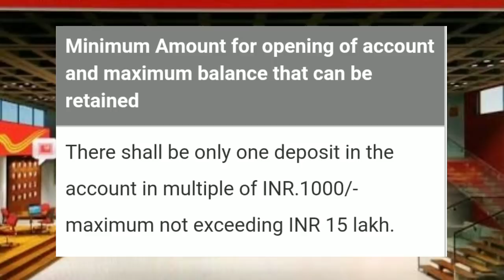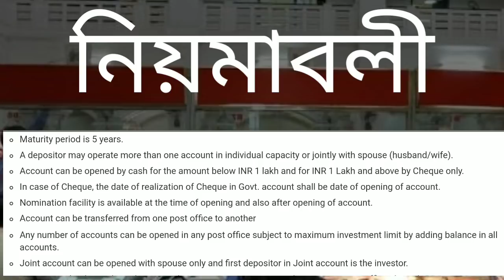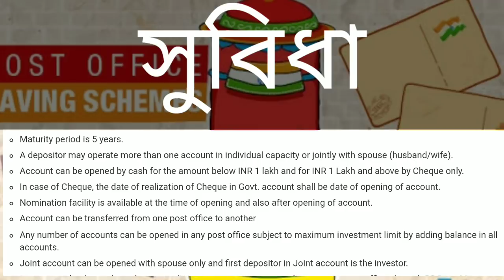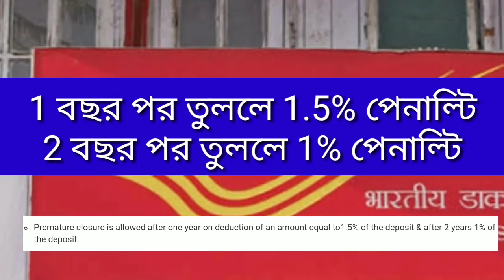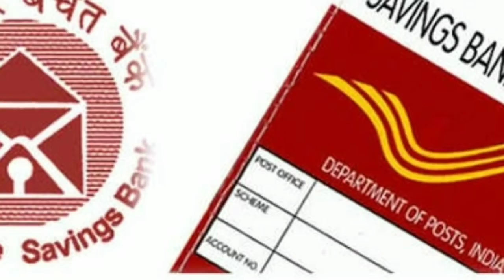Post Office Senior Citizen Savings Scheme (SCSS) | Senior Get Double Interest Benefit (Bengali)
Senior Citizen Savings Scheme (SCSS)
Post Office NEW Interest Plan
An individual of the Age of 60 years or more may open the account.
An individual of the age of 55 years or more but less than 60 years who has retired on superannuation or under VRS can also open account subject to the condition that the account is opened within one month of receipt of retirement benefits and amount should not exceed the amount of retirement benefits.
Maturity period is 5 years.
A depositor may operate more than one account in individual capacity or jointly with spouse (husband/wife).
Account can be opened by cash for the amount below INR 1 lakh and for INR 1 Lakh and above by C​heque only.
In case of Cheque, the date of realization of Cheque in Govt. account shall be date of opening of account.
Nomination facility is available at the time of opening and also after opening of account.
Account can be transferred from one post office to another
Any number of accounts can be opened in any post office subject to maximum investment limit by adding balance in all accounts.
Joint account can be opened with spouse only and first depositor in Joint account is the investor.
Interest can be drawn through auto credit into savings account standing at same post office, through PDCs or Money Order.
In case of SCSS accounts, quarterly interest shall be payable on 1st working day of April, July, October and January. It will be applicable at all CBS Post Offices.
*Quarterly interest of SCSS accounts standing at CBS Post offices can be credited in any savings account standing at any other CBS post offices.
Premature closure is allowed after one year on deduction of an amount equal to1.5% of the deposit & after 2 years 1% of the deposit.
After maturity, the account can be extended for further three years within one year of the maturity by giving application in prescribed format. In such cases, account can be closed at any time after expiry of one year of extension without any deduction.
TDS is deducted at source on interest if the interest amount is more than INR 10,000/- p.a.
Investment under this scheme qualifies for the benefit of Section 80C of the Income Tax Act, 1961 from 1.4.2007

Hey My All Viewers  Here Available Post Office Others Scheme Details Check in This Channel PLAYLIST -
5-Year Post Office Recurring Deposit Account (RD)
Post Office Time Deposit Account (TD)
Post Office Monthly Income Scheme Account (MIS)
​15 year Public Provident Fund Account (PPF​)​
National Savings Certificates (NSC)
Kisan Vikas Patra (KVP​)
​Sukanya Samriddhi Accounts